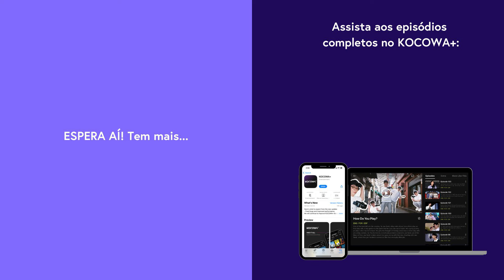Encurralada, Lee Ha Nee recebe uma ajuda inesperada! | A Flor Guerreira Ep 3 | KOCOWA+ [PT-BR]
Assine o KOCOWA+ e assista aos episódios de AFlorGuerreira KnightFlower com legendas profissionais em PT-BR ✨

🌸 SOBRE A Flor Guerreira

Yeo Hwa se casa com o filho mais velho do Segundo Conselheiro do Estado, a família mais prestigiosa de Joseon, mas enviuva no dia do casamento. Em luto pela morte do marido, ela fica confinada em casa, sonhando com o mundo além das paredes. Dona de um segredo perigoso, ela usa uma máscara para pular de telhado em telhado na calada da noite à procura de pessoas desamparadas. Sua vida dupla era perfeita até ela conhecer Park Soo Ho, o inteligente, mas sério oficial da Divisão da Guarda Proibida, cuja aparência atraente, habilidades e excepcional destreza com a espada são incomparáveis. Sem saber se é coincidência ou obra do destino, tudo fica mais complicado quando Soo Ho continua esbarrando com Yeo Hwa aonde quer que ela vá à noite usando uma máscara. Será que esse homem conhece o segredo dela? A vida dupla de Yeo Hwa, que foi mantida em segredo até agora, está prestes a ser revelada!

GÊNERO: Comédia, Histórico
LEGENDAS: Português, Inglês, Espanhol
PAÍS: Coreia do Sul
ANO: 2024
ELENCO PRINCIPAL: Lee Ha Nee, Lee Jong Won, Kim Sang Joong, Lee Ki Woo, Kim Mi Kyung, Jo Jae Yun